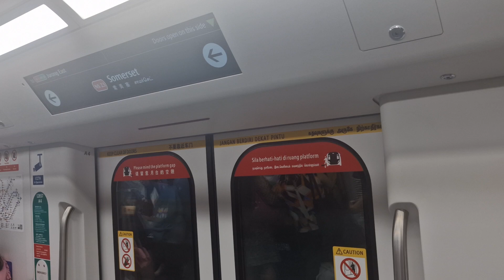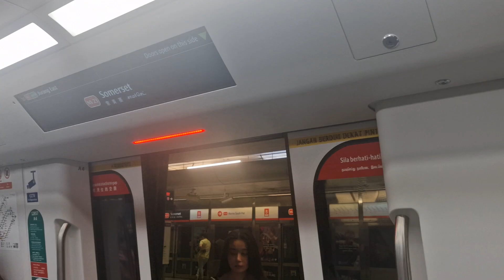(Debut on NSL!)SMRT R151 857/858 Dhoby Ghaut to Somerset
MRT in SG films a R151 from Dhoby Ghaut to Somerset.

Date Taken:20 September 2024
Time of filming:2232 hrs
Towards:Jurong East Platforms D/E
Train Run:412
Peak Deployment:Full Day Late Night Service(Special Schedule)
Depot of Origin:Ulu Pandan Depot
Final Destination Depot:Bishan Depot(TBC)
Car filmed at:12857 A4/B4